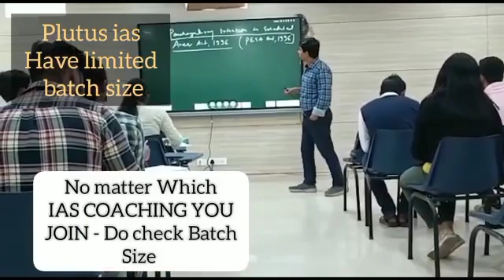Top IAS Preparation Coaching in Khand (Bansagar), Madhya Pradesh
Best IAS Preparation Coaching in Khand (Bansagar), Madhya Pradesh.Top IAS Preparation Coaching in Khand (Bansagar), Madhya Pradesh.
Which is the best IAS Preparation Coaching in Khand (Bansagar), Madhya Pradesh ? Best 5 IAS Preparation Coaching in Khand (Bansagar), Madhya Pradesh